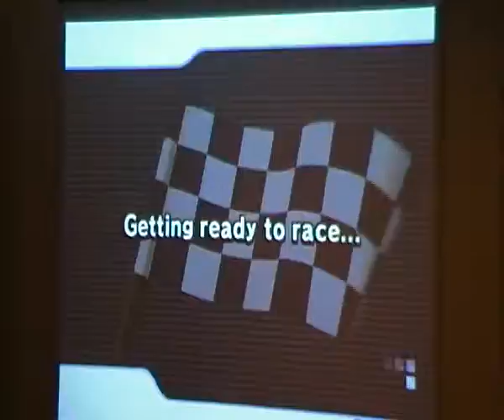A day in the life: Time Lapse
Kris & Andy (OSX Ltd) on the hottest day of the year, creating websites